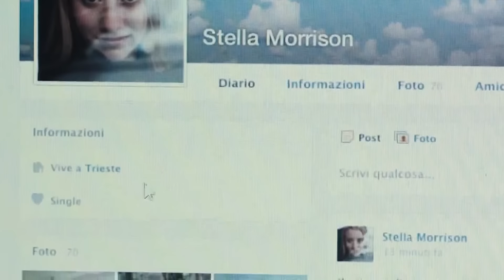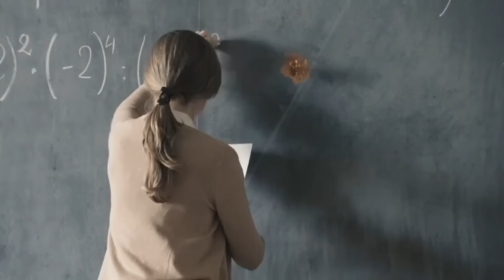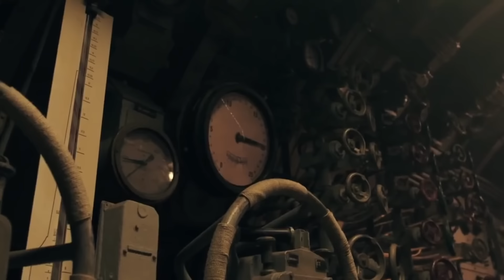The Invisible Boy (2014) Film Explained in Hindi/Urdu Summarized हिन्दी | Fantasy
The Invisible Boy (2014) Fantasy movie explained in Hindi Urdu. The Italian Sci-Fi Fantasy film “Invisible Boy” story summarized with a complete ending in हिन्दी explanation. The plot is about Michele, a young fellow who is neglected, reserved and unpopular at his college. He finds he can turn invisible one day while dressed up in a costume for a Halloween party. No one can see him now, because he has the power of being unable to be seen.In fact, the ability to vanish is inherited from his father, who disappeared during a scientific experiment but remains alive. After getting invisible to eyes Michele takes revenge from his school fellows. He is head over heels in love with Stella. Now, he needs to use his invisible superhero suit to rescue her. Many students from his school are gone, including the girl he likes. Who is causing all these problems? Who is behind this? This fantasy-superhero movie has a special story that will keep you entertained until the end. Part 2

Credits:
Images and footage Source: Pathe Freres
Director: Gabriele Salvatores
Writer: Stefano Sardo and Alessandro Fabbri